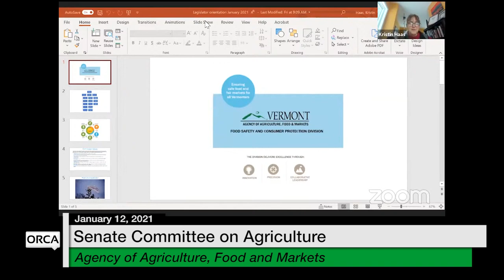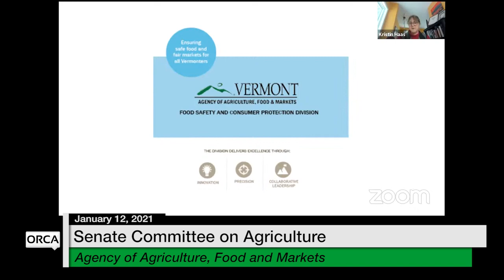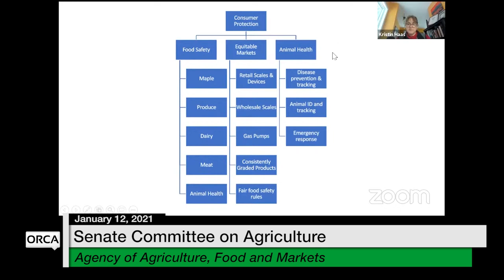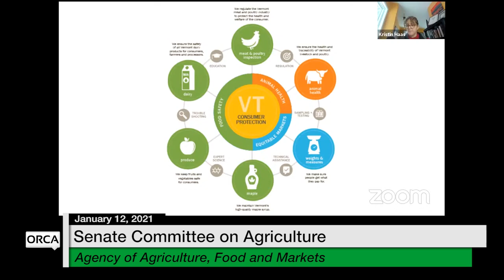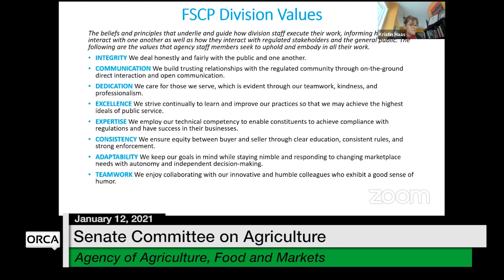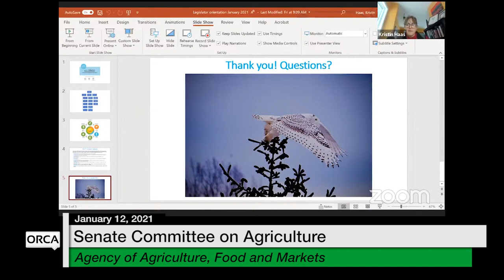Vermont State House - Agency of Agriculture, Food and Markets 1/12/2021